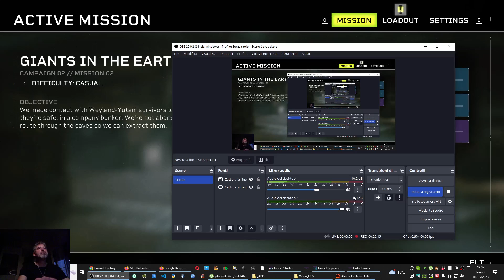Aliens Fireteam Elite Gameplay #5